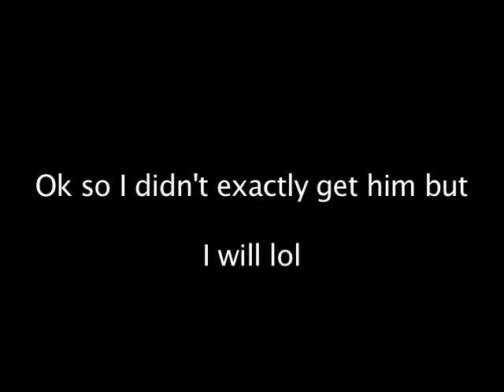Trying To Scare Marlon (Iceman)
ok so Marlon claims he's impossible to scare so I want to prove this clown wrong and try and scare the shit out of him...so far i've been unsuccessful but every dog has his day and I ain't ready to sit down just yet